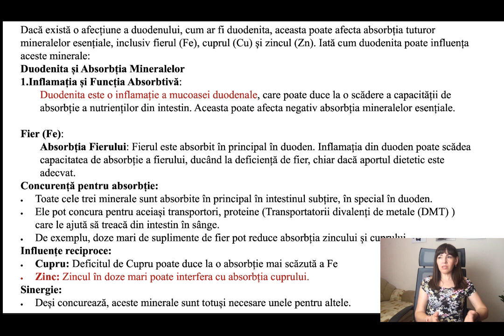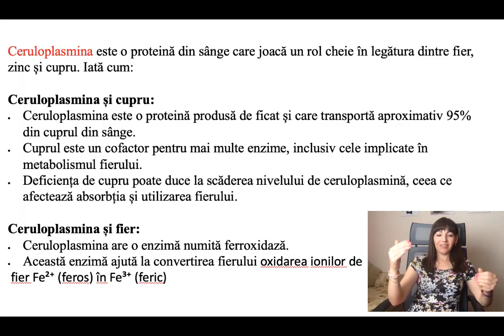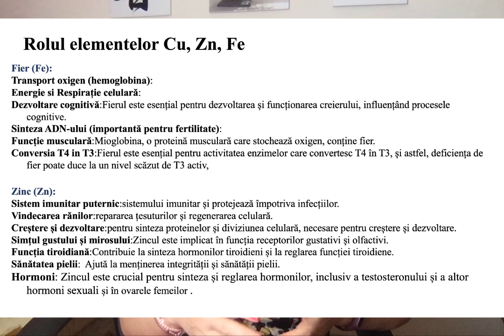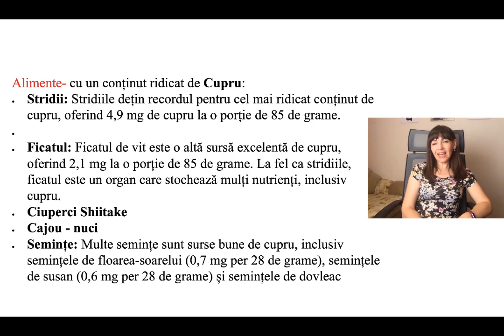Echilibru Mineral: Trioul Mineralelor Fe, Cu, Zn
Dacă există o afecțiune a duodenului, cum ar fi duodenita, aceasta poate afecta absorbția tuturor mineralelor esențiale, inclusiv fierul (Fe), cuprul (Cu) și zincul (Zn). Iată cum duodenita poate influența aceste minerale:
Duodenita și Absorbția Mineralelor
Inflamația și Funcția Absorbtivă:
Duodenita este o inflamație a mucoasei duodenale, care poate duce la o scădere a capacității de absorbție a nutrienților din intestin. Aceasta poate afecta negativ absorbția mineralelor esențiale.

Fier (Fe):
Absorbția Fierului: Fierul este absorbit în principal în duoden. Inflamația din duoden poate scădea capacitatea de absorbție a fierului, ducând la deficiență de fier, chiar dacă aportul dietetic este adecvat.
Concurență pentru absorbție:
Toate cele trei minerale sunt absorbite în principal în intestinul subțire, în special în duoden.
Ele pot concura pentru aceiași transportori, proteine (Transportatorii divalenți de metale (DMT) ) care le ajută să treacă din intestin în sânge.
De exemplu, doze mari de suplimente de fier pot reduce absorbția zincului și cuprului.
Influențe reciproce:
Cupru: Deficitul de Cupru poate duce la o absorbție mai scăzută a Fe
Zinc: Zincul în doze mari poate interfera cu absorbția cuprului.
Sinergie: Deși concurează, aceste minerale sunt totuși necesare unele pentru altele.

Ceruloplasmina este o proteină din sânge care joacă un rol cheie în legătura dintre fier, zinc și cupru. Iată cum:

Ceruloplasmina și cupru:
Ceruloplasmina este o proteină produsă de ficat și care transportă aproximativ 95% din cuprul din sânge.
Cuprul este un cofactor pentru mai multe enzime, inclusiv cele implicate în metabolismul fierului.
Deficiența de cupru poate duce la scăderea nivelului de ceruloplasmină, ceea ce afectează absorbția și utilizarea fierului.

Ceruloplasmina și fier:
Ceruloplasmina are o enzimă numită ferroxidază.
Această enzimă ajută la convertirea fierului oxidarea ionilor de
 fier Fe²⁺ (feros) în Fe³⁺ (feric)